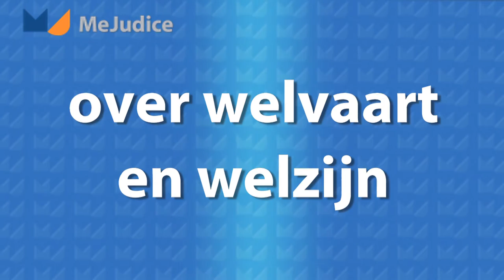Nicky Pouw over welvaart en welzijn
In de economie moet het gaan om welzijn, niet om welvaart stelt Nicky Pouw, universitair docent internationale ontwikkelingseconomie UvA.
De afgelopen crisis maar ook de globale problematiek van structurele armoede, ongelijkheid, klimaatverandering heeft ons genoodzaakt opnieuw naar economie te kijken.
Nicky Pouw stelt we met andere criteria naar welzijn in de economie moeten kijken om zo tot een beter begrip van economische besluitname en uitkomsten te komen.
Economische groei heeft andere indicatoren nodig om economisch functioneren te beoordelen; voor duurzaamheid, gelijkheid en economische stabiliteit.